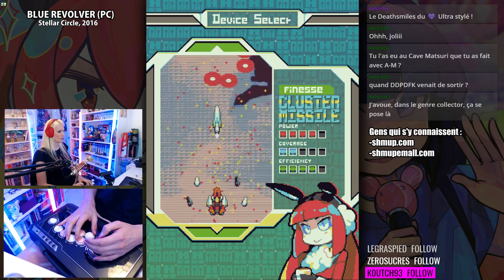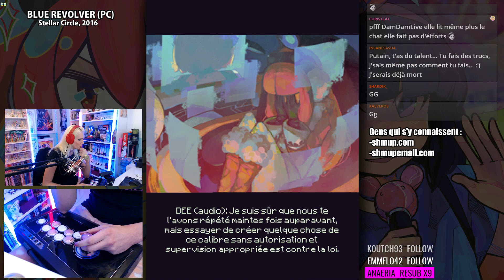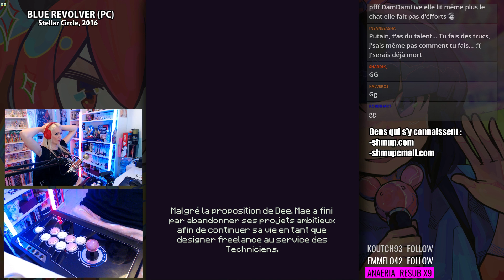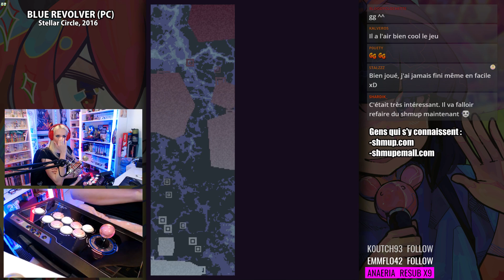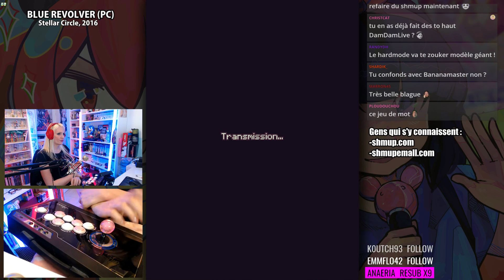Blue Revolver : One Credit (Easy Mode) 31.5M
Très bon stick Arcade PC/PS4 que je recommande
Mon stick Qamba Q4 (trop cher, il a pris de la valeur)

Table de mixage : Alto ZMX 52
Casque : Logitech G433
Layout : OBS studio 20.1.3
Manette : Xone officielle noire
Clavier : Corsair K55
Souris : Corsair Harpoon RGB